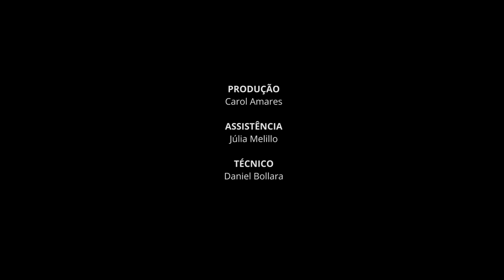Sesc Palladium: Robert Darnton (EUA) e Roger Chartier (FR) - parte 1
Robert Darnton (EUA) e Roger Chartier (FR), com mediação de Guiomar de Grammont, conversam sobre o livro e a leitura dentro do projeto Literaturas: Questões do nosso Tempo - no Sesc Palladium. O evento aconteceu no dia 23 de agosto de 2016.